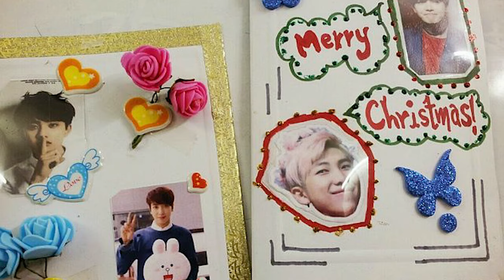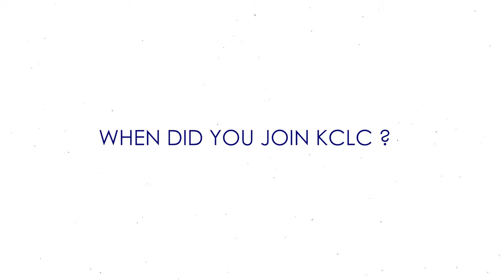KCLC Promo Episode 1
Korean Culture and Language Center, KOLKATA